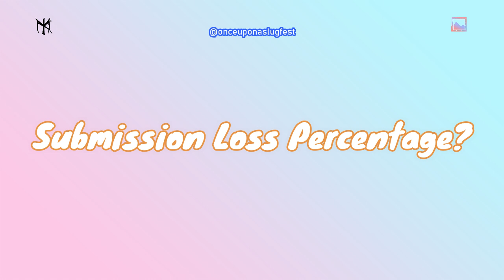UFC Predictions, Odds & Statistics Quiz: Jared Cannonier vs Caio Borralho | EP 375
Dive into our Fight Statistics, Odds & Predictions for Jared Cannonier vs Caio Borralho UFC Fight Night! Episode 375. Who's got the edge?